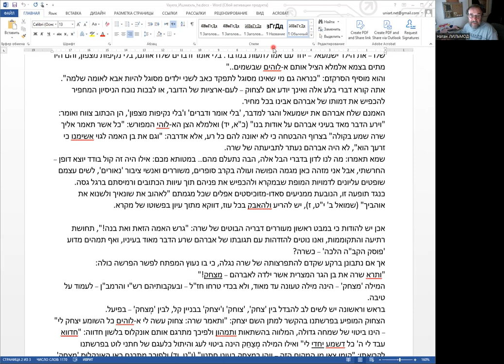Продолжаем статью «Когда Ишмаэль насмехается...», раздел Ваера, рав Ханан Порат, чтение и перевод